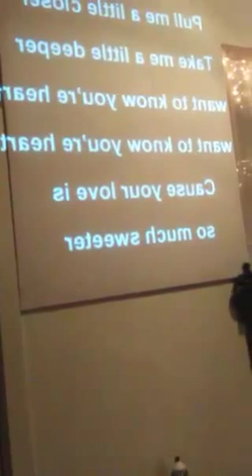Lighthouse worship center El Campo tx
Powerful worship and word in TX .parents and children falling before the power of the holy Ghost
Allow God to speak your heart as you watch